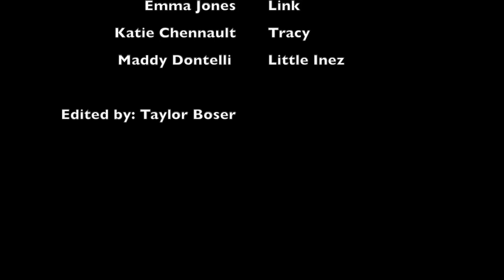Geneva HS You Can't Stop The Beat